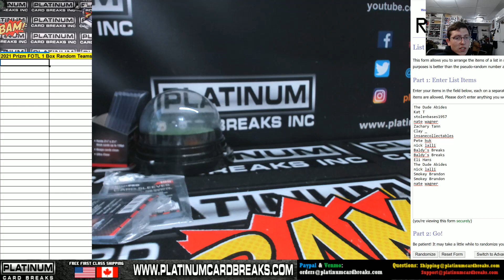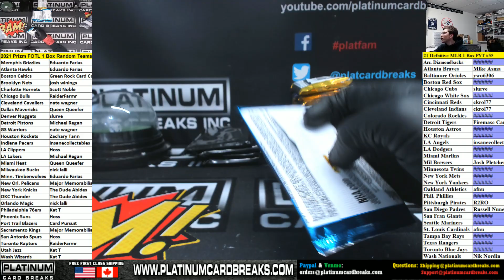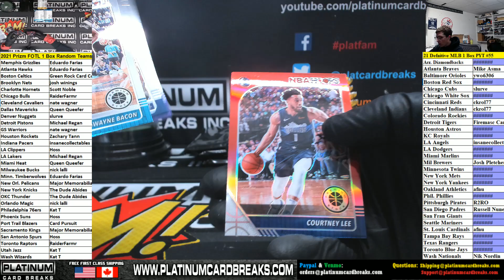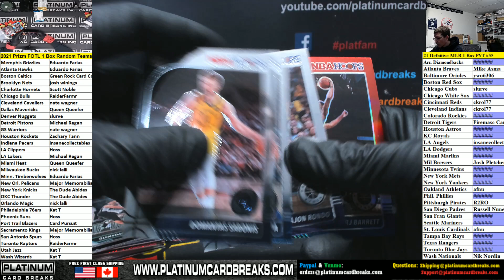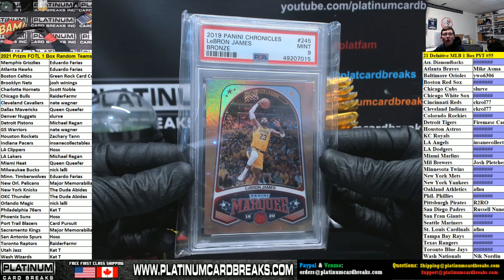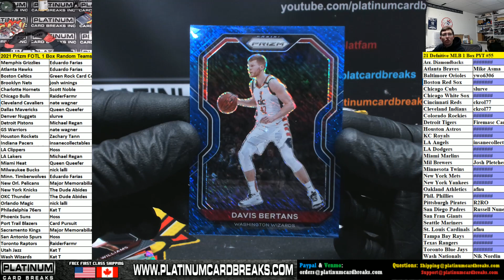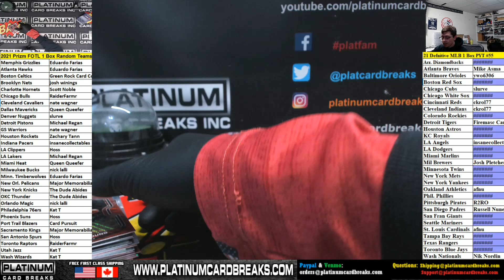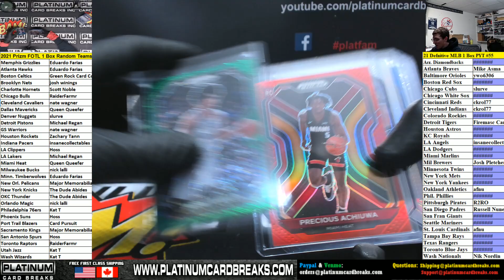2021 Prizm FOTL 1 Box Random Teams #4 Chatter